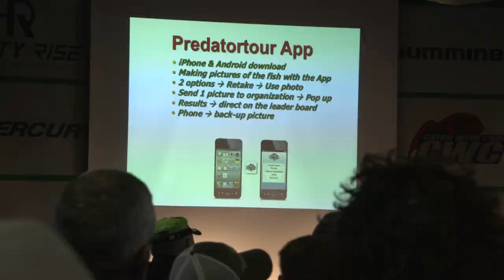🎣 SCANDINAVIAN PIKE FISHING COMPETITION LAKE VÄNERN (opening) 🎥 | Predatortour Sweden 2018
Opening Predatortour Sweden 2018. All the fishing pro's will be informed about the rules & regulations of the coming fishing event. See all the fishing pro's who battle for the titel: Scandinavian Predator Fish Champion